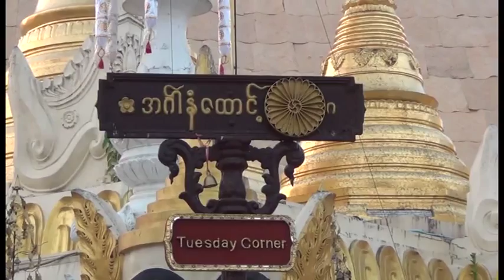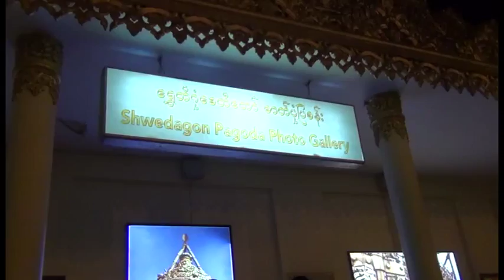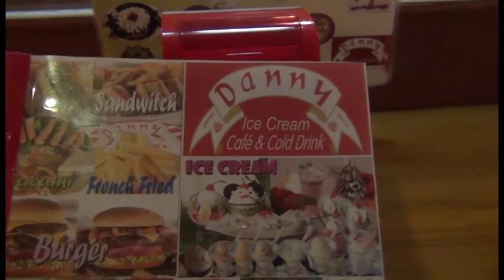MYANMAR - Shwedagon Pagode, Yangon , 28 01 2015